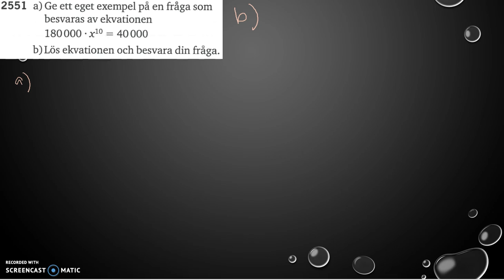Matematik 5000 2b Kapitel 2 Exponential- och potensfunktioner Tillämpningar 2551